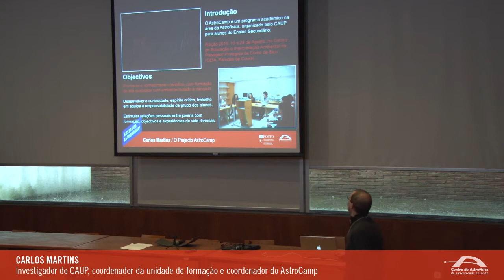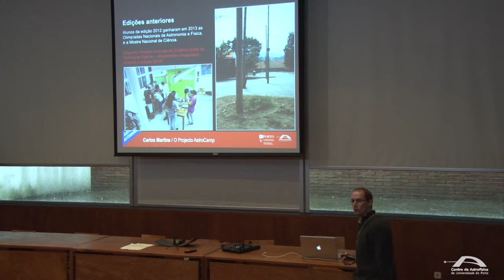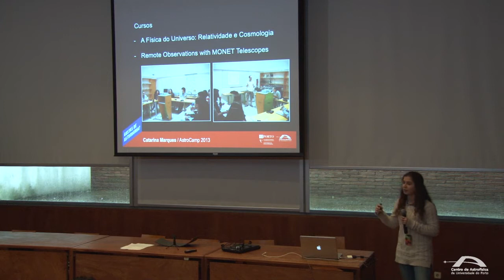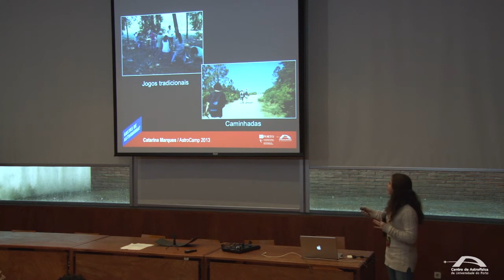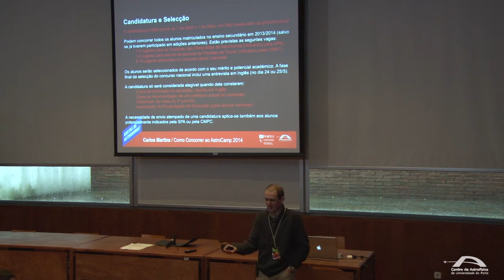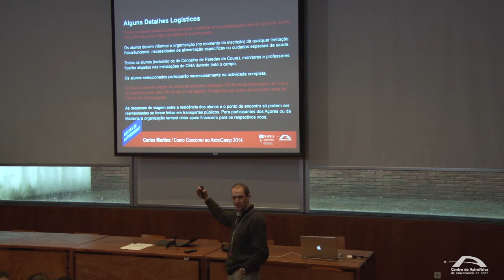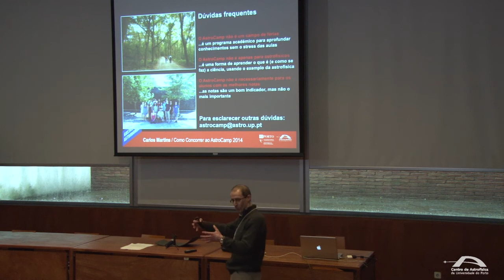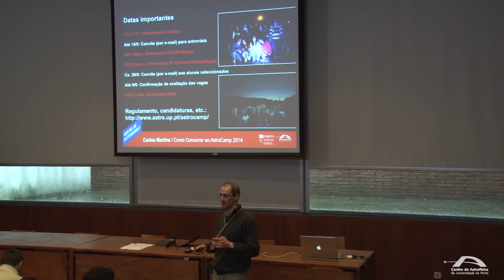CAUP: Dia da Astronomia + AstroCamp 2014 #2/3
Gostas de Astronomia?
Estás a pensar tirar um curso superior?

A U. Porto e o CAUP estão a preparar a próxima geração de astrofísicos Portugueses, proporcionando formação e orientação de projetos a vários níveis (desde o ensino secundário até ao doutoramento). Para conheceres melhor esta área convidamos-te para uma conversa sobre as diversas oportunidades disponíveis e suas saídas profissionais.

Apresentação do AstroCamp 2014
O objetivo do AstroCamp é proporcionar aos alunos uma combinação de formação inspiradora e de alta qualidade com repouso e lazer num ambiente isolado e tranquilo. A terceira edição terá lugar de 10 a 24 de agosto de 2014. Os alunos participantes serão selecionados de acordo com a sua motivação e mérito académico.

CAUP / Planetário do Porto
Sábado, 1 de março, 2014
15:00 - 18:00
PROGRAMA COMPLETO DA SESSÃO
15:00 - 15:30  Formação em Astronomia na U. Porto e no CAUP / Jorge Gameiro, Ana Marta Pinho, Raquel Albuquerque
15:30 - 16:00  Apresentação do AstroCamp 2014 / Carlos Martins, Catarina Marques
16:00 - 17:00  Lanche e discussão informal
17:00 - 17:45  Exemplos de projetos em curso para alunos do Doutoramento, Mestrado, Licenciatura e Ensino Secundário / Ana Rei, Gil Marques, Pedro Vianez, Marta Ramos
17:45 - 18:00  Dúvidas e encerramento